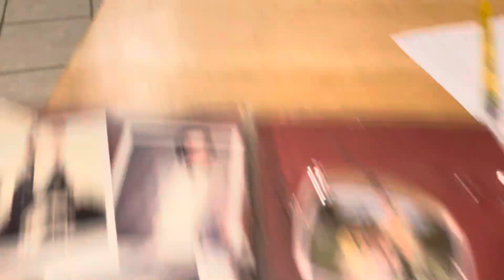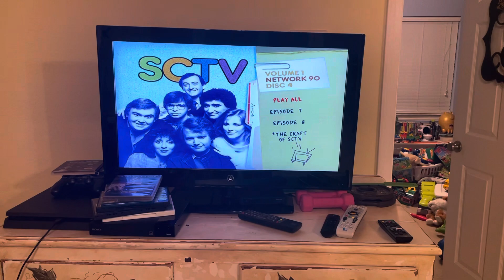Opening to SCTV volume 1 2004 dvd (disc 4)